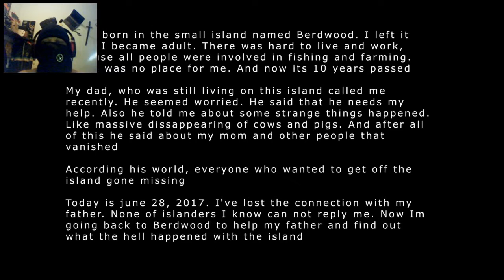Lex Mortis - A Ilha Do Medo